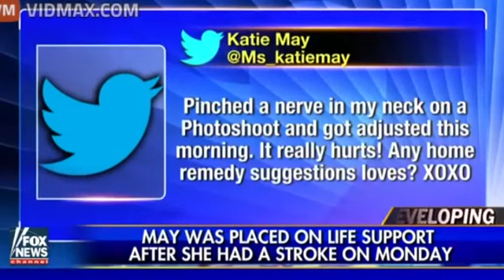Playboy Model Katie May falls during a photoshoot, 3 days la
yy4k3